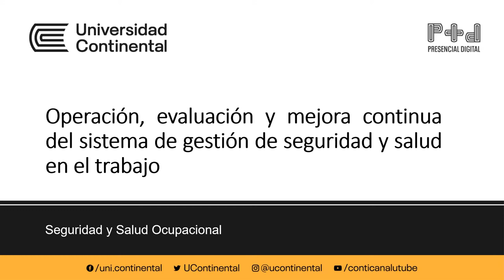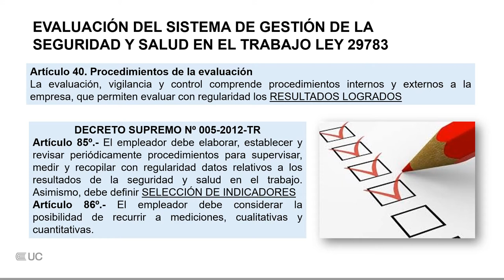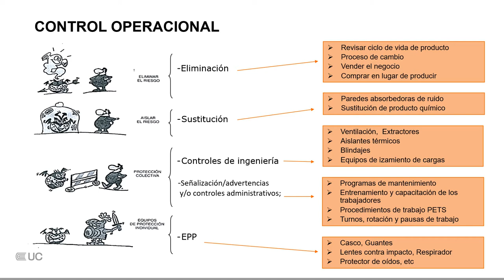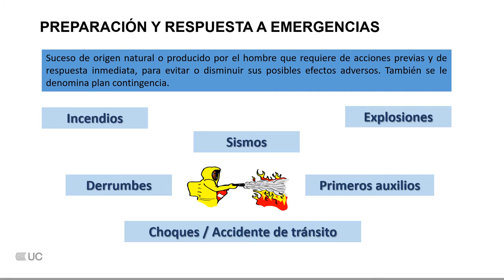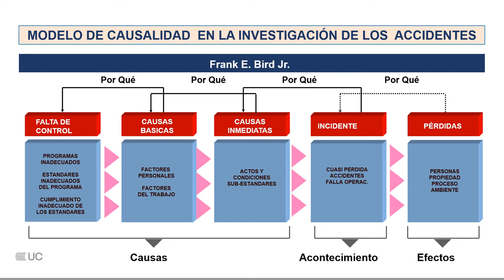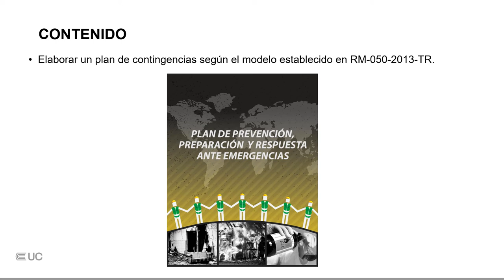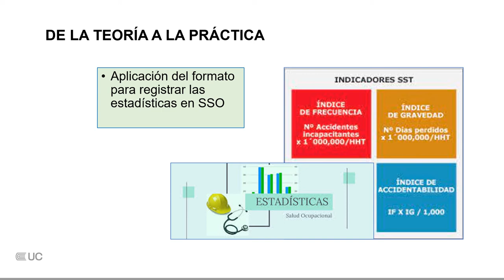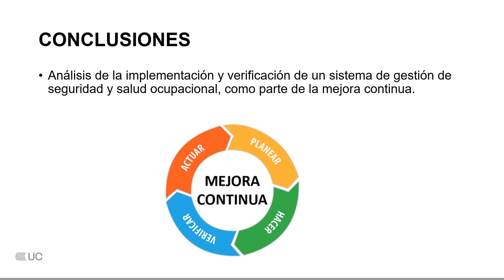Operación, evaluación y mejora continua del sistema de gestión de seguridad y salud en el trabajo